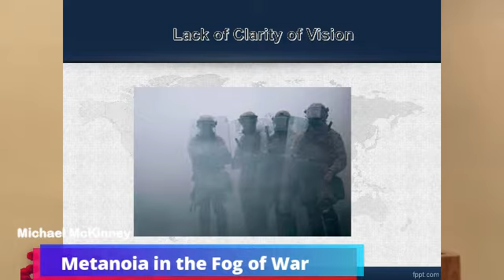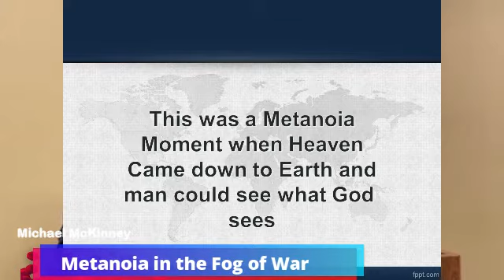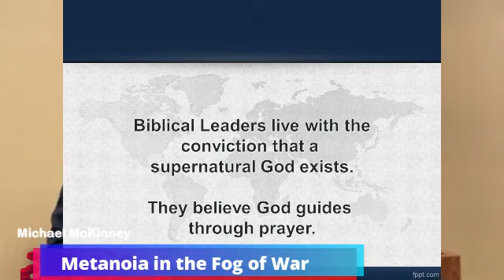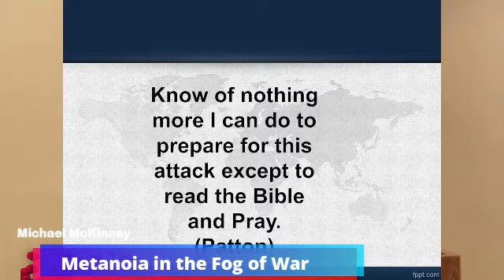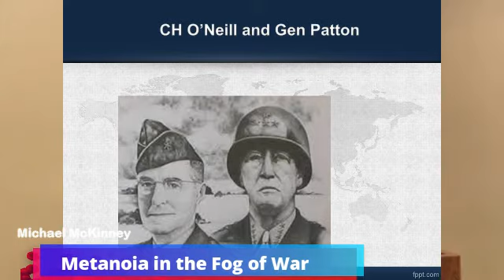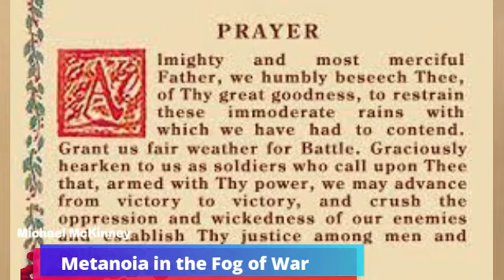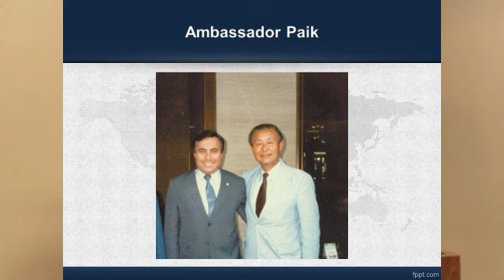3 Metanoia in the Fog of War with Michael McKinney